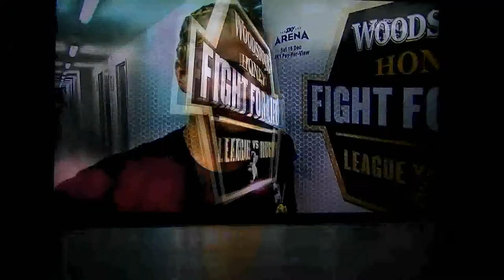fight for life 2012 paul gallen vs hika elliot 1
winner - paul gallen